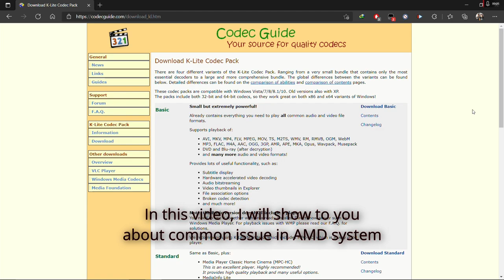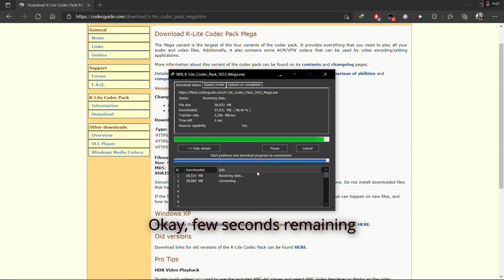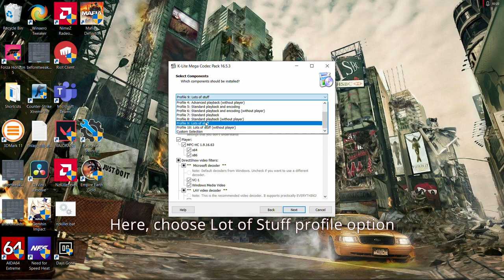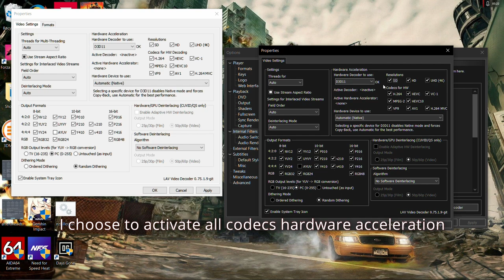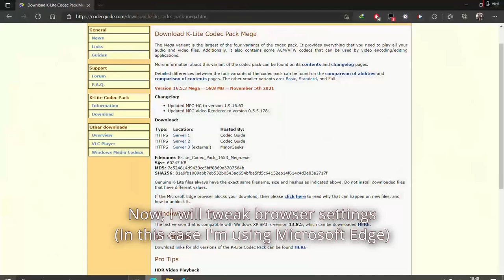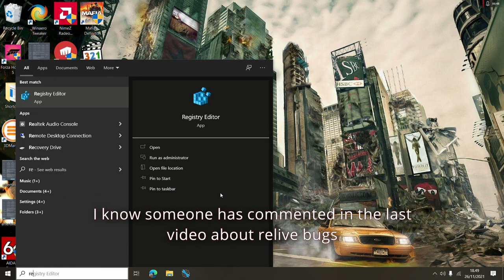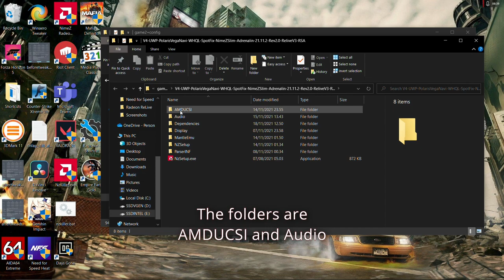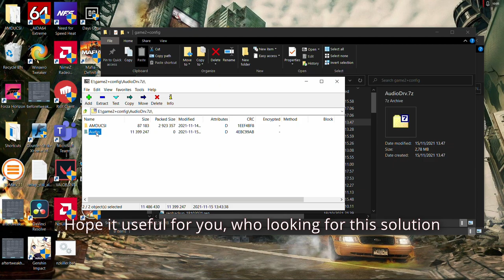Common Bugs AMD Fix (Codecs and Relive V2)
Having a codec issues while playing videos, like glitching, artifact, or invert color? And these bugs exist either while playing it via video player or browser? Don't worry, I have made a solution for you to encounter this problem, this trick maybe works for non-AMD system, you can try it.

About relive problem, I've made another solution, for someone who still encounter it, even applying the registry still doesn't work. But, you must have a NimeZ Driver Mod before doing this.

0:00 Opening
0:12 Video Problems
0:31 Download K-Lite
1:10 K-Lite Installation
3:59 Configure K-Lite
5:02 Browser Tweaking
6:00 Relive Problem Again
7:27 Extra Relive Fix Method
8:42 Final Conclusion